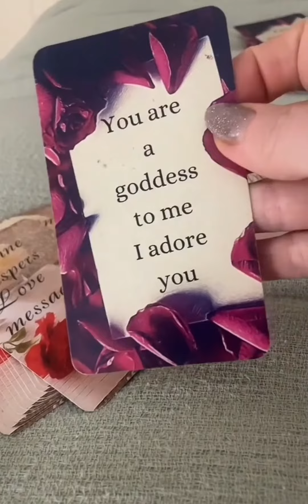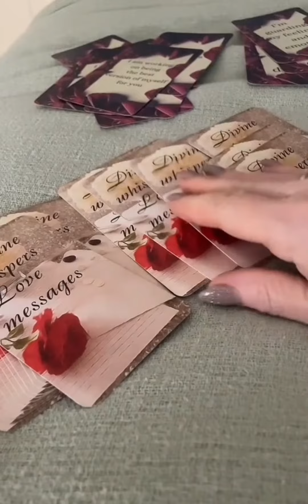A Message For You From The First Person Who Comes To Your Mind